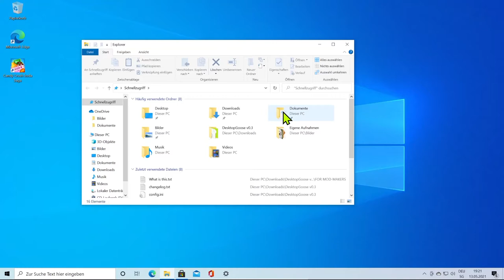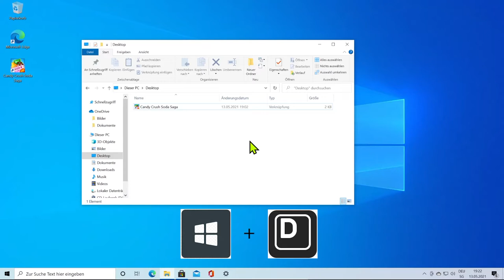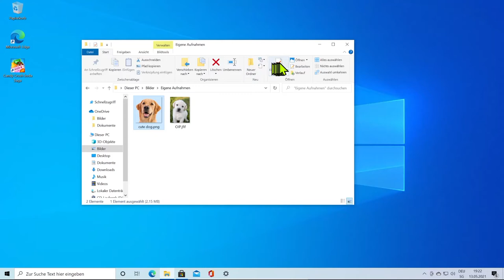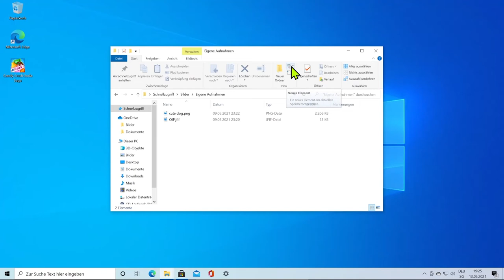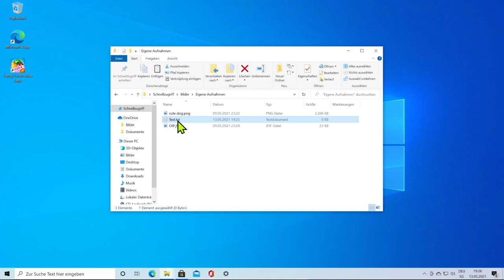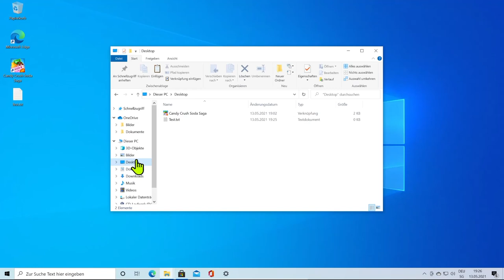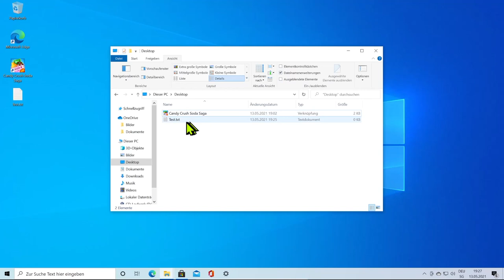Computer Literacy - Der Windows Explorer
Das Notebook-Support-Team am ZHAW Departement Life Sciences and Facility Management hat einen Kurs zur alltäglichen Computer Arbeit in unseren Studiengängen zusammengestellt. Dieses Video erklärt die Verwendung des Windows Explorers.